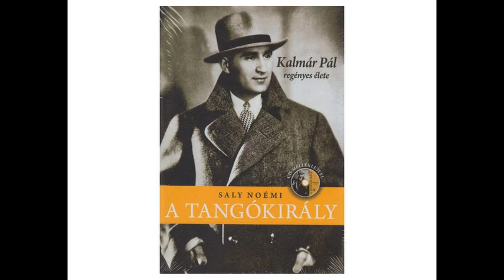Kalmár Pál: Maga nem tehet arról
Maga nem tehet arról - Kalmár Pál énekel

Jerzy Petersbursky - Ilniczky László szerzeménye

Kísér: Odeon tzkr. (1936)